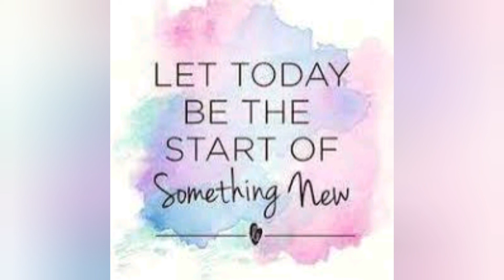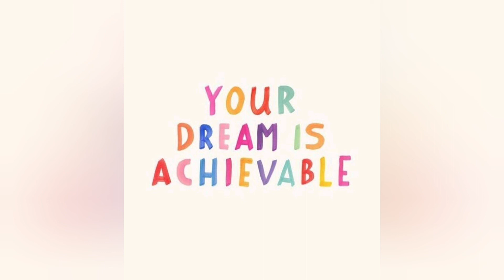healthy life style for weight loss // ஆரோக்கியமான வாழ்க்கை முறை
Weight loss information and tips